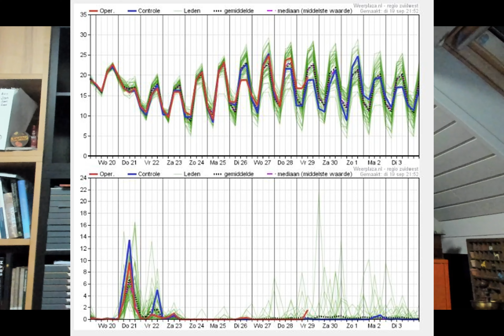Weerbericht 20 september 2023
Welkom bij het weerbericht van vandaag, 20 september 2023, voor West- en Oost-Vlaanderen met Geert Naessens. Verneem op enkele minuten tijd welk weer het vandaag en de komende dagen in onze regio wordt.

Geert